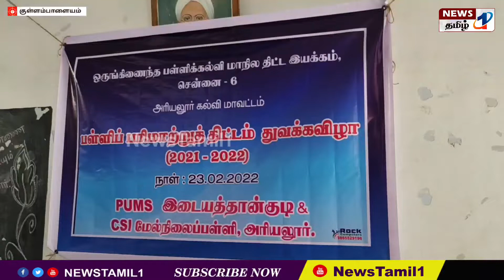Ariyalur : அரியலூர் அருகே இடையத்தான்குடி பள்ளியில் பரிமாற்ற திட்டம் மணவர்களுக்கு சிறப்பு வகுப்புகள்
ஒருங்கிணைந்த பள்ளி கல்வி மாநில திட்ட இயக்கம் சார்பில் பள்ளி பரிமாற்ற திட்டம் தொடக்க விழா அரியலூர் மாவட்டத்தில் நடைபெற்றது.